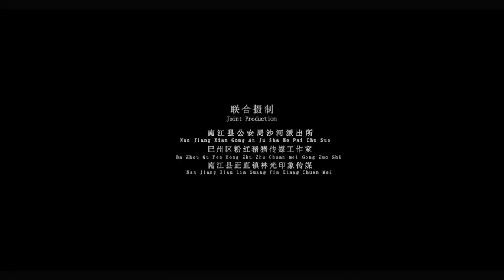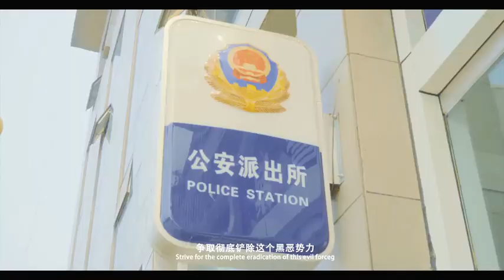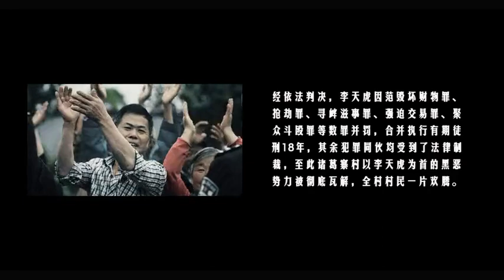百亿剧好看 微电影王法璟天出演教导员